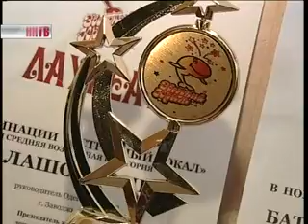Анна_Балашова_и_Вероника_Батракова.flv